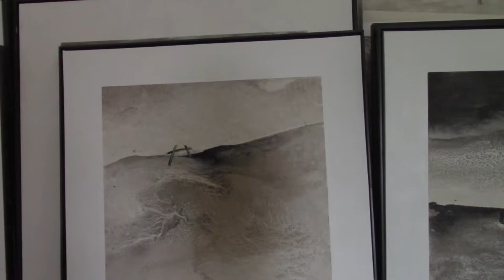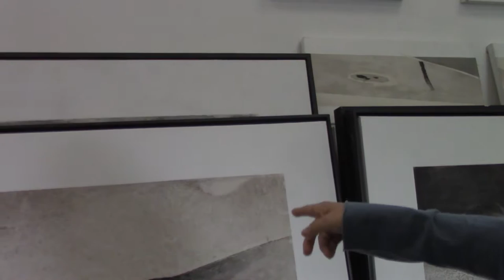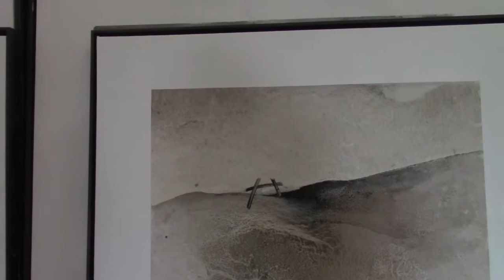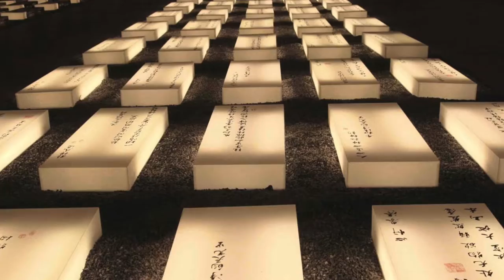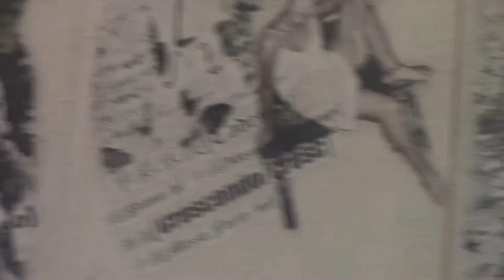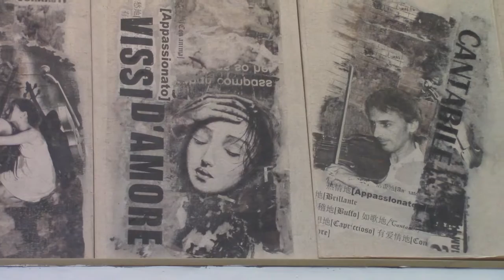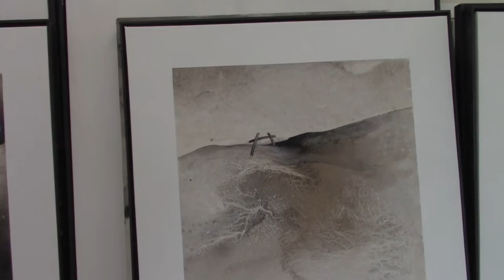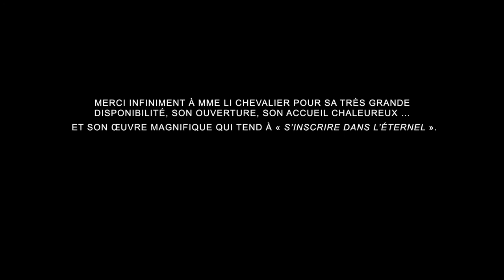Li Chevalier, peintre de l'Entre.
Entrevue avec l'artiste peintre contemporaine franco-chinoise Li Chevalier par Silvie Delorme.